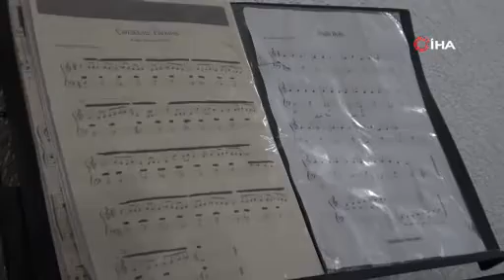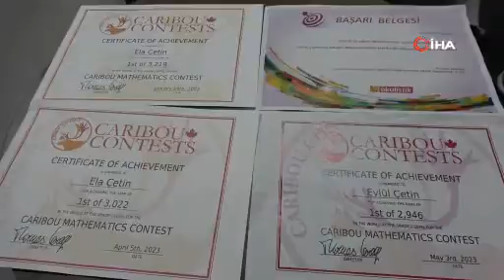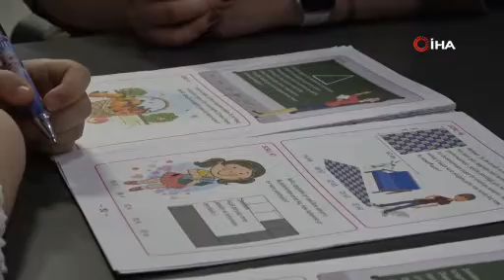Matematikte dünya şampiyonu 8 yaşındaki ikizler üst üste rekor kırdı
Elazığ’da yaşayan ilkokul 2’nci sınıf öğrencileri 8 yaşındaki Ela ve Eylül Çetin, dünya çapında yapılan Caribou Matematik Yarışması'nda 9 sorunun tamamını doğru cevaplayarak dünya şampiyonu oldu. Ocak ayındaki yarışmada da birincilik ve derece alarak üst üste rekorlara imza atan ikizlerin en büyük hayali ise Cumhurbaşkanı Recep Tayyip Erdoğan ile tanışmak.
Elazığ'ın Üstün Zekalılar İlkokulunda eğitim gören 8 yaşındaki ikizler Ela ve Eylül Çetin, matematik alanındaki üstün yetenekleriyle büyük bir başarı elde ettiler. Dünya çapında düzenlenen Caribou Matematik Yarışması'nda ikizler, tüm soruları doğru cevaplayarak dünya şampiyonu oldu. İlkokul 2. sınıf öğrencileri olmalarına rağmen olağanüstü bir performans sergileyen Ela ve Eylül kardeşler, mayıs ayında düzenlenen ve toplamda 6 bin 165 kişinin katılım sağladığı yarışmada 9 soruyu da doğru cevaplayarak büyük bir başarıya imza attı. İki yarışmada üst üste dünya şampiyonluğuna ulaşan ilk ikizler olarak önemli başarıya imza atan Çetin kardeşler, ocak ayındaki yarışmada da bir birincilik ve derece alarak üst üste rekorlar elde etmişti. Hedeflerinin ASELSAN’da mühendis olarak çalışıp Türkiye için başarılı çalışmalara imza atmak olduğunu dile getiren ikizler, en büyük arzularının ise Cumhurbaşkanı Recep Tayyip Erdoğan ile tanışmak olduğunu belirtti.

"Kızıl Elma ve Kaan gibi savaş uçakları üreteceğim, Cumhurbaşkanımız gibi çok çalışacağım"
Dünya şampiyonu olan ikizlerden Eylül Çetin, "Mayıs ayında yapılan Caribou matematik sınavında dünya birincisi oldum. Daha önceden de derece elde etmiştim. Türkiye’de yapılan okulistik sınavında Türkiye birincisi oldum. Daha önce söylediğim gibi ASELSAN mühendisi olmak istiyorum. Türkiye’nin en güçlü olması için çok çalışacağım. Kızıl Elma ve Kaan gibi savaş uçakları üreteceğim. Cumhurbaşkanımız gibi çok çalışacağım. En büyük hayalim Cumhurbaşkanımız Erdoğan dede ile tanışmak, çünkü onu çok seviyorum” dedi.

"Türkiye’nin dünyada en güçlü olması için çok çalışacağım"
İki kez üst üste dünya şampiyonu olan ikizlerden Ela Çetin, “Caribou Matematik Yarışması'nda dünya birincisi oldum. Daha önce ocak ayında yapılan sınavda da dünya birincisi olmuştum. Okulda matematik derslerini çok seviyorum. Daha önceki röportajımda belirttiğim gibi büyüyünce ASELSAN mühendisi olmak istiyorum. Türkiye’nin dünyada en güçlü olması için çok çalışacağım. En büyük hayalimiz Cumhurbaşkanı ile tanışmak çünkü Erdoğan dedeyi çok seviyorum” diye konuştu.

"Yaşları küçük ama işledikleri konular onlara göre büyük, çok zekiler"
İkizlerin matematik öğretmeni Şeyma Altınkaya Ulutaş ise, "Ben ikizlerin bir yıla yakındır öğretmeniyim ve ikizlerle beraber çalışıyoruz. İkizler çalışma konusunda zaten çok istikrarlıydılar. Onlar için matematikte verdiğim dersler hiçbir zaman bir ödev formunda geçmedi. Kendileri verdiğim dersin her zaman üstüne çıktılar. Biz bu sene onarla matematikte kitap yetiştiremedik diyebiliriz. Çalışmayı çok sevdiklerini biliyorum. Bunun karşılığını ise bu şekilde alıyorlar. İkisi hem Türkiye hem de dünya birincisi oldular. Kızların çalışmasının karşılığı çok güzel mükafat veriyor ve matematiği de çok seviyorlar. Biz bu dersi onlarla daha eğlenceli bir şekilde ilerliyoruz. Yaşları küçük ama işledikleri konular onlara göre büyük, çok zekiler" şeklinde konuştu.